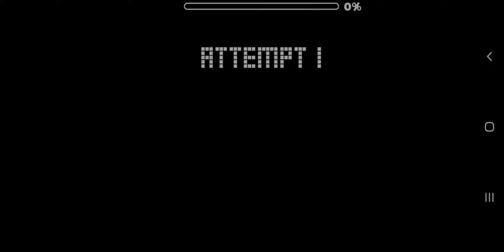GD-Virtual Level by Filaret 100%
song virtual by Geoxor